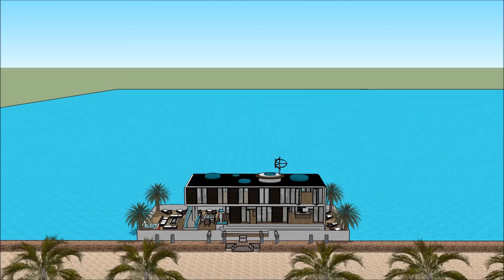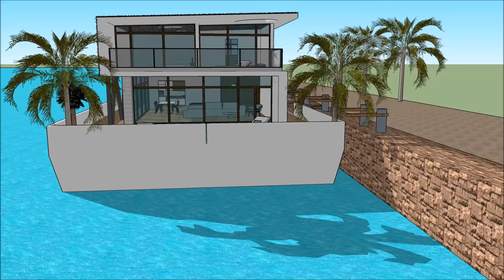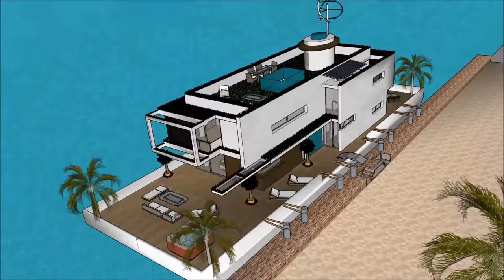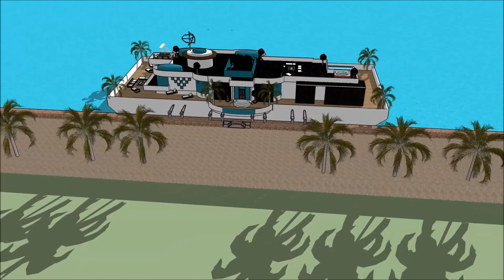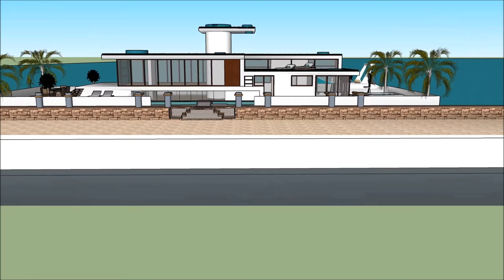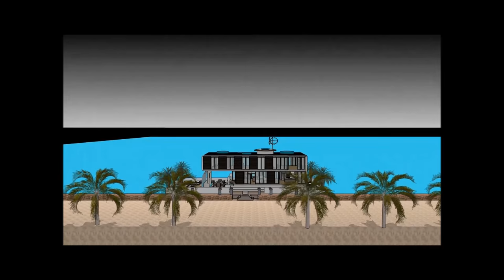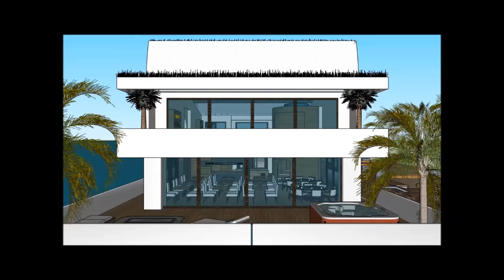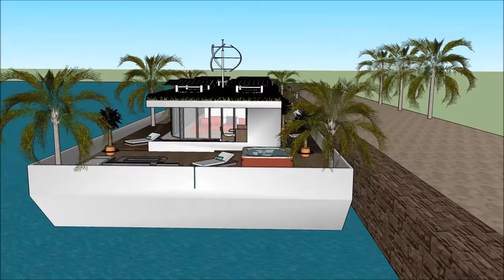Аренда лодок для отдыха HOLLAND AMSTERDAM RUSSIA Москва предметы первой необходимости плавающая вилл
Аренда лодок для отдыха HOLLAND AMSTERDAM RUSSIA Москва предметы первой необходимости плавающая вилл Создан для поддержания качества жизни:

Аренда лодок для отдыха HOLLAND AMSTERDAM RUSSIA Москва предметы первой необходимости плавающая вилл Включает в себя Экстравагантный дизайн баржи, готовый для экстравагантного пользователя арендовать баржи Houseboat

Аренда лодок для отдыха HOLLAND AMSTERDAM RUSSIA Москва предметы первой необходимости плавающая вилл есть три уровня с подвалом под ним, которые состоят из всех удобств, необходимых для арендатора. В отеле Houseboat Barge есть уникальный современный современный дизайн с уникальными архитектурными особенностями. Он имеет собственную гостиную с великолепным видом на залив.